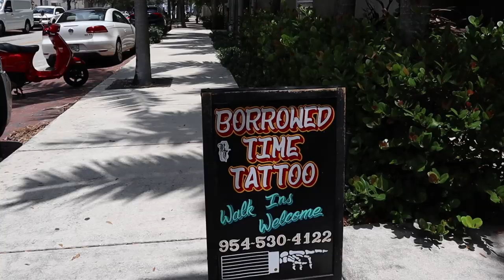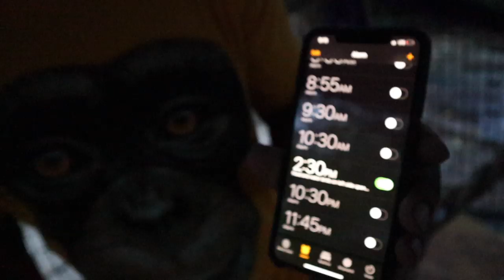Rescued macaw update with The Real Tarzann! And tattooing his brother;)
Hey everyone!

So this is a longer Vlog finally. The first little bit starts with a little Youtube rant lol sorry fast forward to 6:10 if you don't want to hear me ramble.
Phoenix is doing great though!!
Hope everyone enjoys. Give me some feed back on what yall would like to see more of!